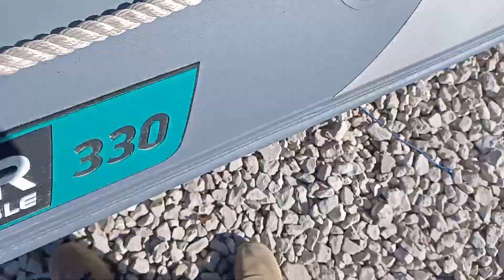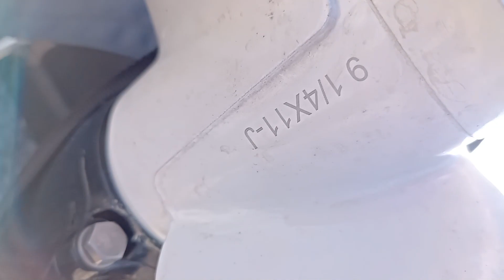Review of my GLADIATOR 330 AL boat with an exclusive custom made awning for standard mounts